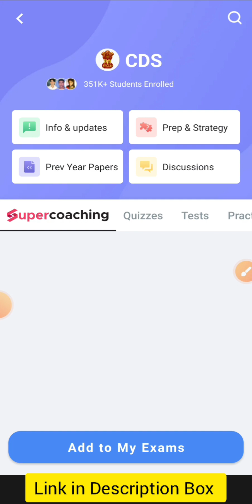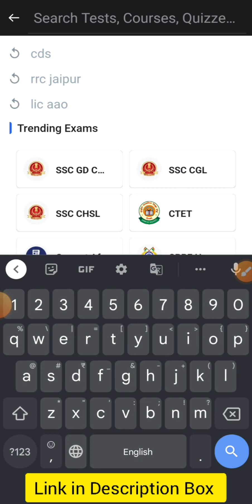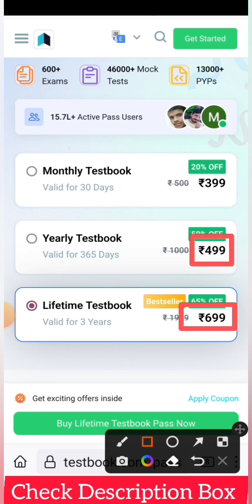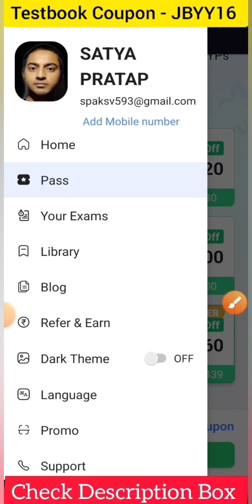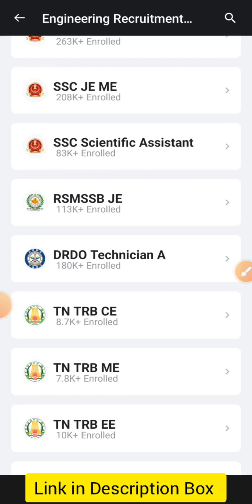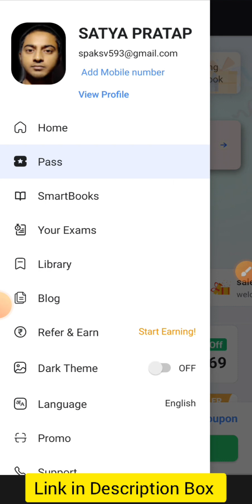Test Series for CDS Exam. Previous Year Papers CDS. Best Mock Tests for CDS Exam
How to prepare for CDS Exam. Best Mock Tests for CDS Exam 2023. CDS Previous Year Solved Papers. Start preparing for CDS Exam with Testbook APP.

CDS Previous Year Papers. The Combined Defence Service or CDS examination is a national-level exam that candidates of Indian origin can take. To participate in the CDS exam, you need to complete your graduation in any chosen stream. You can take the exam either in English or Hindi. It comprises two phases- a written test and an interview. When a candidate starts the preparation for any exam, after knowing the syllabus first they should check the previous year's question papers. So, if you have made up your mind to prepare for UPSC CDS, then you should go through the previous year's question papers thoroughly.

CDS Previous Year Papers PDFs
These question papers will help you understand what topics you should focus on, you can also make your study time - table accordingly. It is understood that it might be difficult for you to find the previous year's papers, and for your ease, we have provided all the previous year's question papers related to UPSC CDS are provided in this article itself. CDS Previous Year Question Papers will help you ace the exam and stay ahead of the crowd. The syllabus of this exam is not overwhelming, the exam pattern only comprises three sections - English, Elementary Mathematics and General Knowledge. Check the criteria you should follow to solve and understand the CDS previous year's question papers:

You will have to simply download the paper and start your practice.
Solve the entire paper in your first attempt, in one go. It will help you to understand that you can complete the whole question paper in a given time.
Then proceed to check the answers. Do not worry if you score less, because it will help you to understand the level of questions.
 Analyse the whole question paper and check the detailed answer, it will add up more knowledge about that particular question.
Once you are done with the analysis, make a list of topics which are weak and need to be focused more.

Will solving the CDS Previous Year Papers be helpful for the preparation of the examination?
Yes, solving the CDS Previous Year question Papers will be helpful for the preparation of the examination.